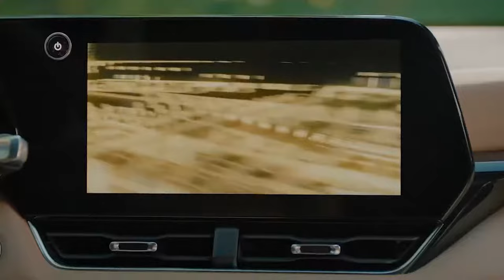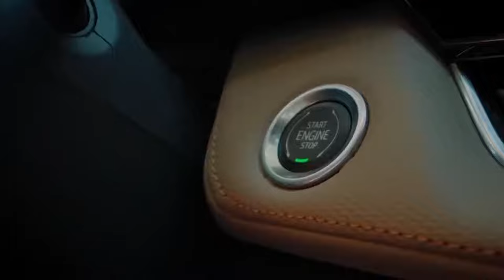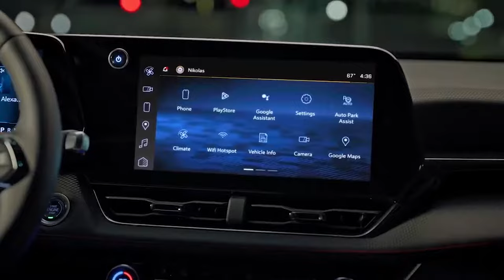Novo Chevrolet Equinox 2025